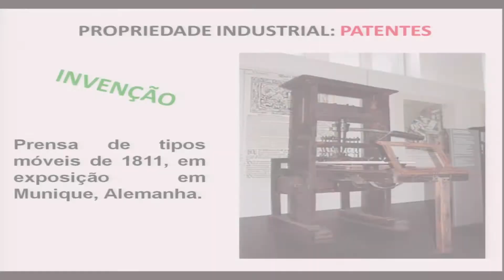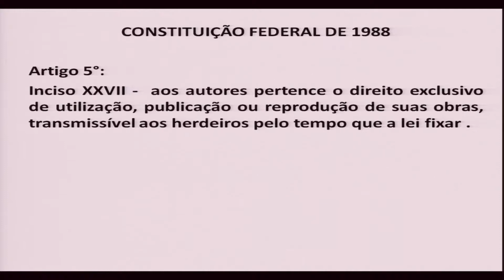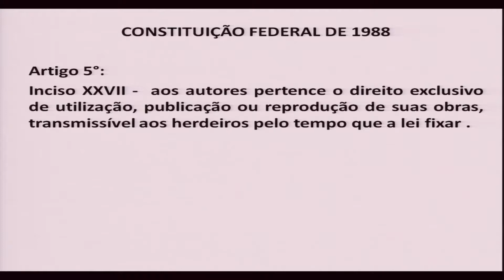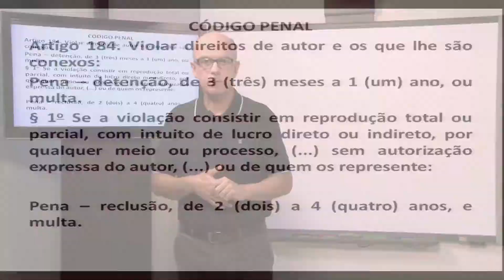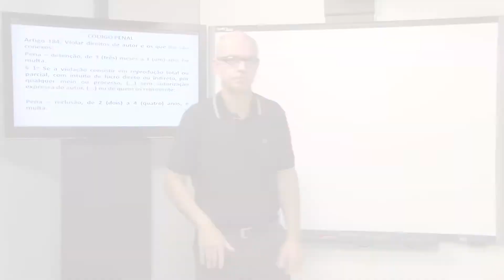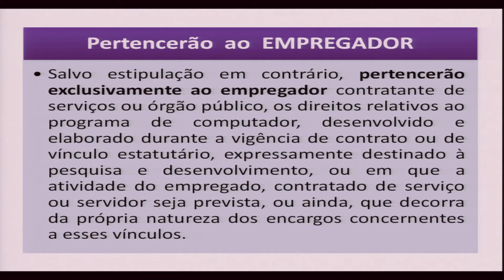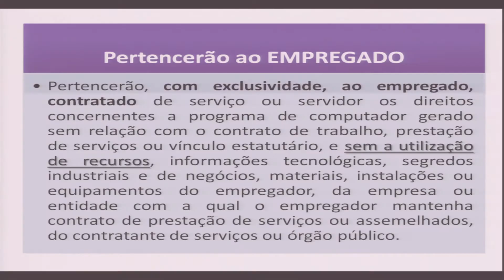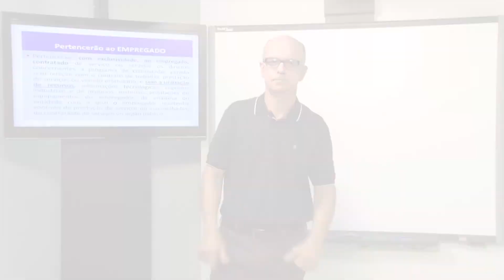AULA 3 - DIREITO DIGITAL